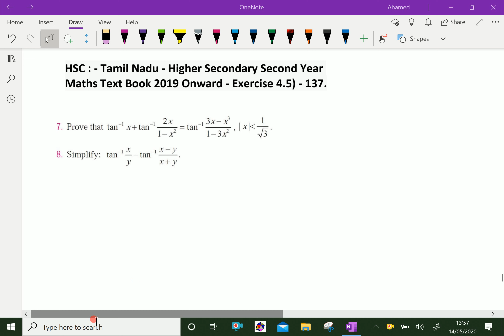HSC : - Tamil Nadu - Higher Secondary Second Year Maths Text Book Exercise 4.5 ) - 137.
HSC :  - TN - Higher Secondary Second Year - Text Book 2019 Onward - Exercise - 4.5 ; Problems involving theory of equations.